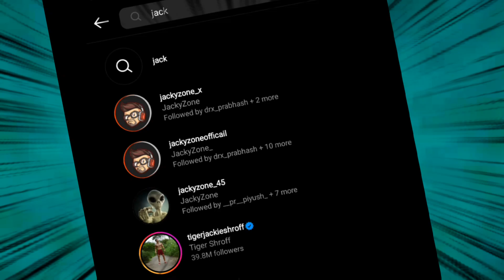How to Download Minecraft Mobile (Free & Easy!)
Minecraft Free Me Download Kaise Kare || How To Download Minecraft In Mobile
Minecraft Kaise download Kare Free me
how to download Minecraft In mobile Free
kaise download Kare Minecraft Free me
Kaise khele Minecraft Mobile Free fire
Free me download kaise Kare Minecraft